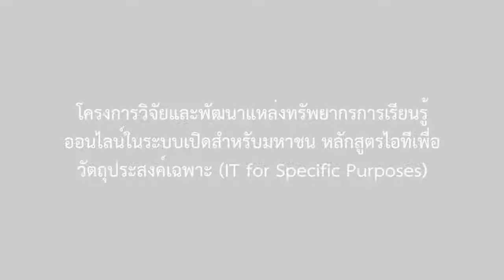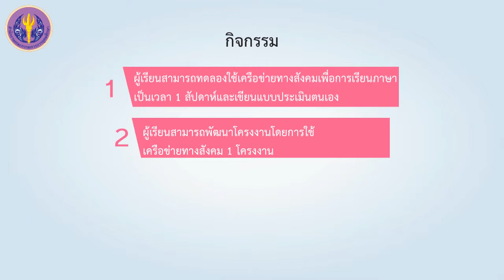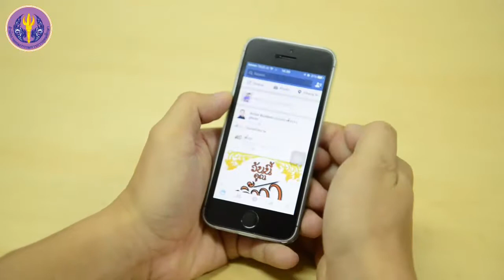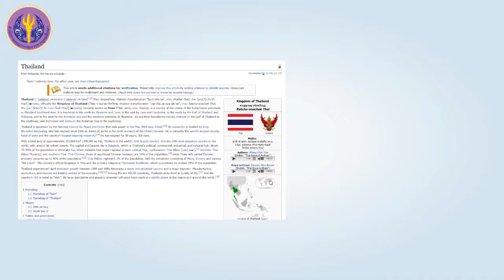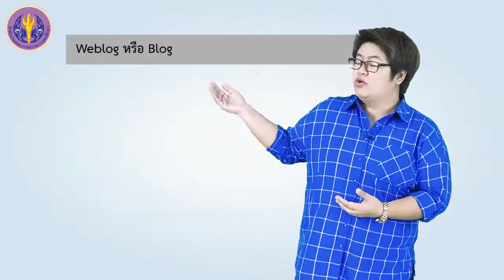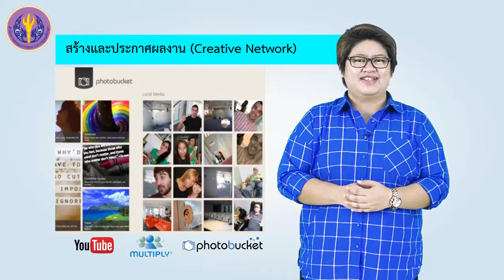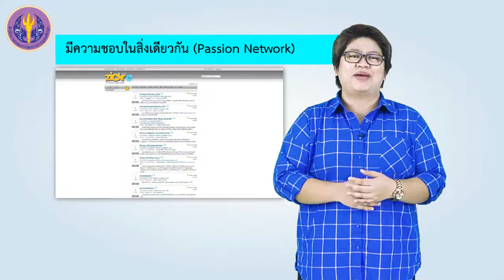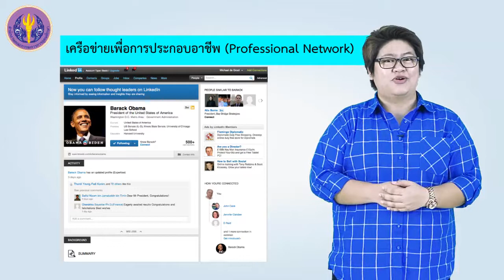ภาพรวมของระบบเครือข่ายทางสังคม